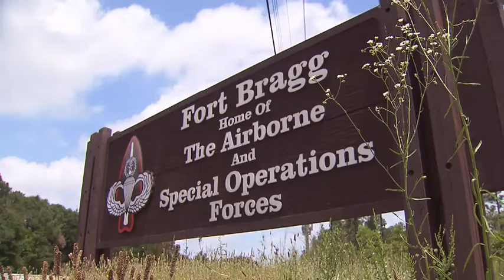Mold in 1970s barracks forces Army to move 1,200 Fort Bragg soldiers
In the 1970s, the barracks on Smoke Bomb Hill at Fort Bragg were considered a state-of-the-art housing area for single soldiers living on post. However, time has taken its toll on the buildings.